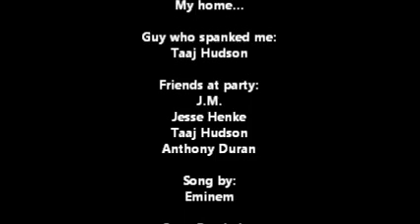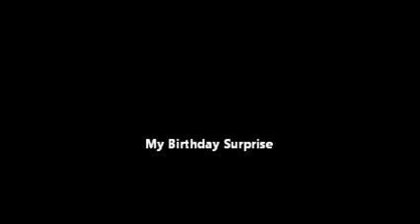My Birthday Surprise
Crazy Birthday watch through to the end